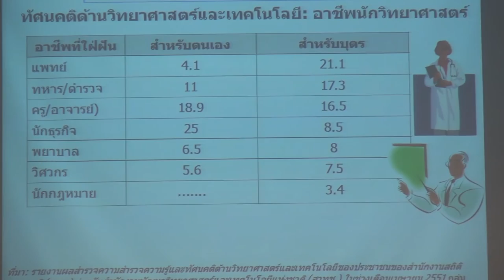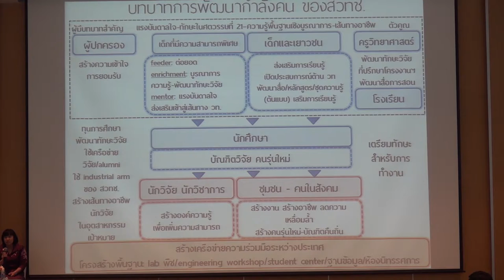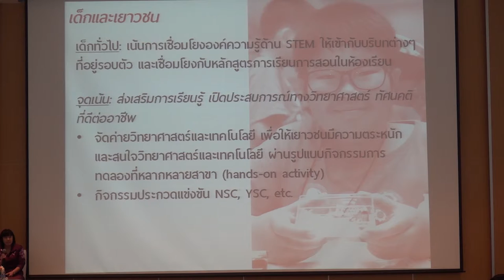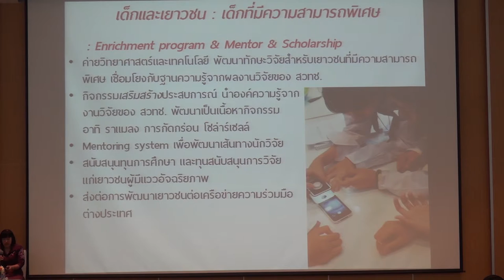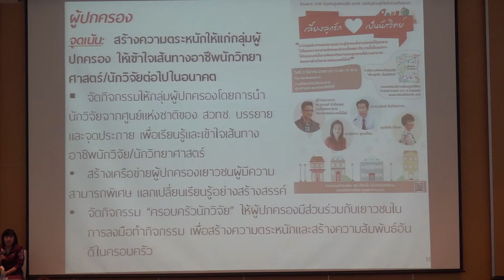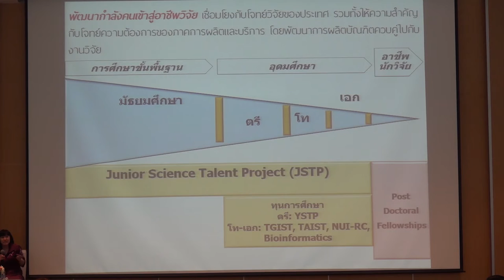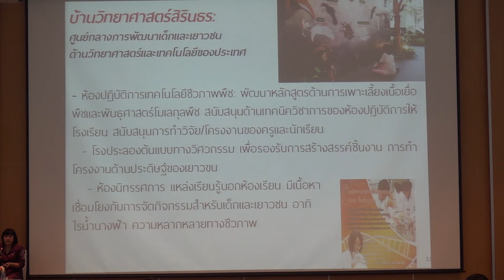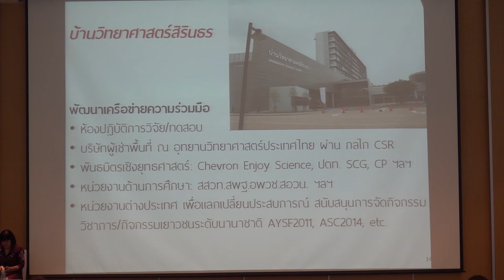บ้านวิทยาศาสตร์สิรินธร: จากพระมหากรุณาธิคุณสู่เส้นทางนักวิทยาศาสตร์รุ่นเยาว์ (6/7)